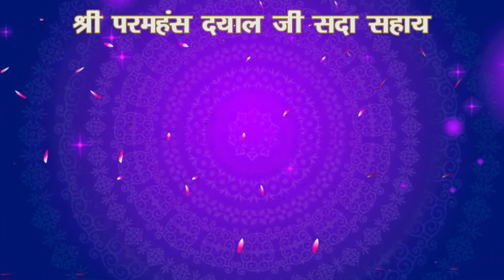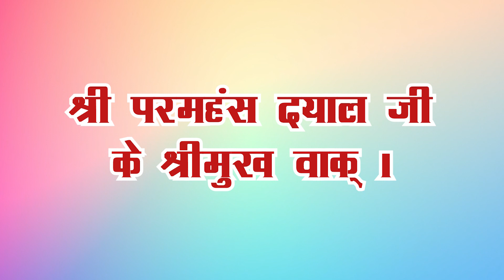गुरु वचनों की पालना | Shri Paramhans Dayal Ji Shri Mukh Vaak | श्री मुख वाक् | पावन प्रवचन🙏🏻😇🌹